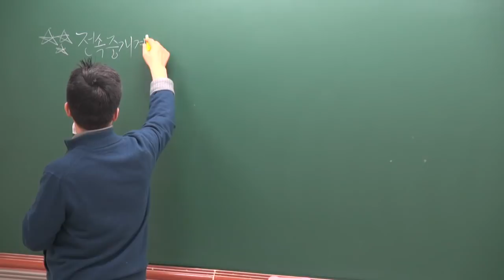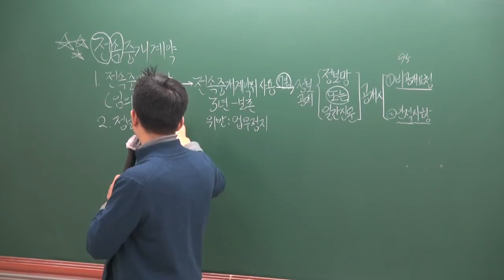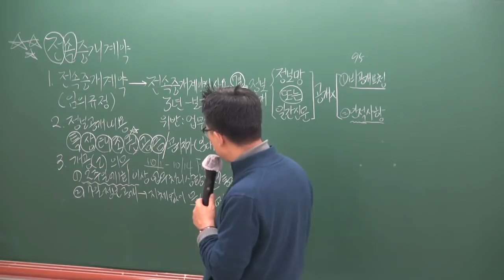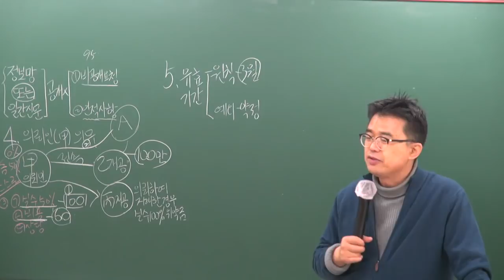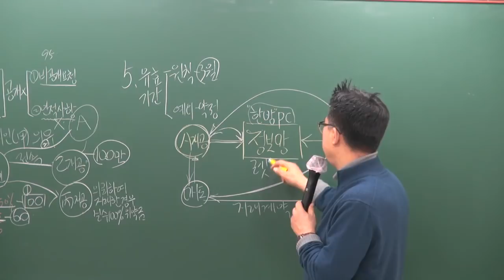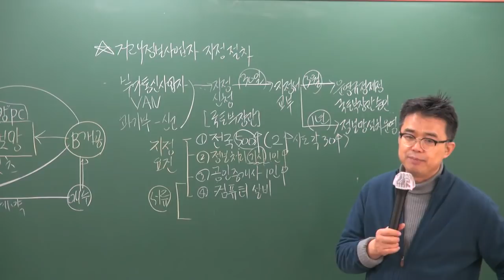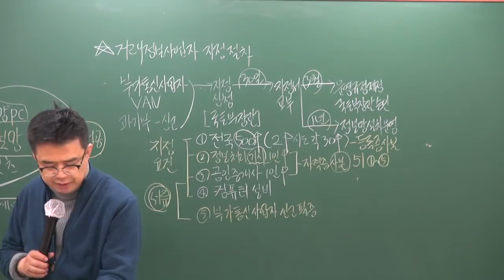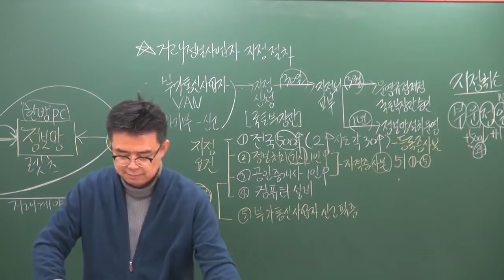[공전무] 2019년 공인중개사법령 및 중개실무 고급이론 3-12